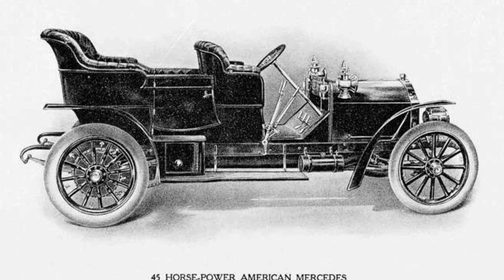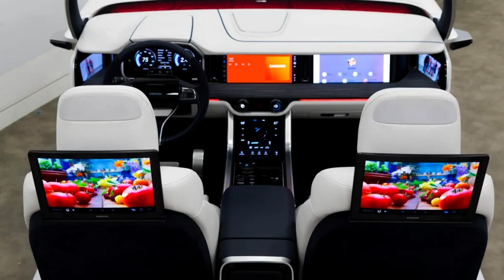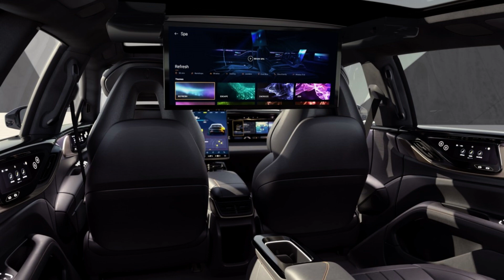🚨The coolest cars are made by non-car makers🔥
While some have gone on to become household names, others have disappeared into obscurity. Read on to see the cars that companies like Sony, Siemens, and even Kalashnikov have built.